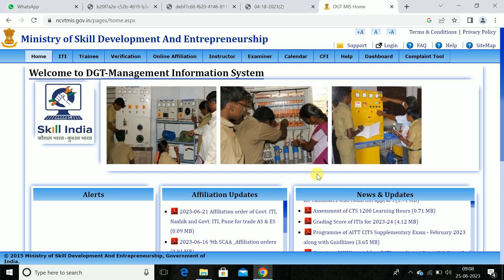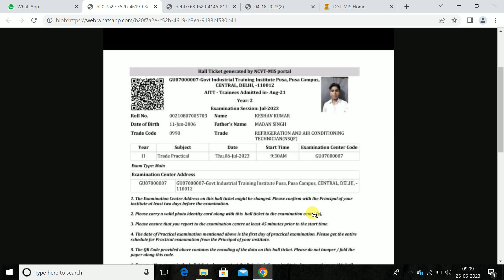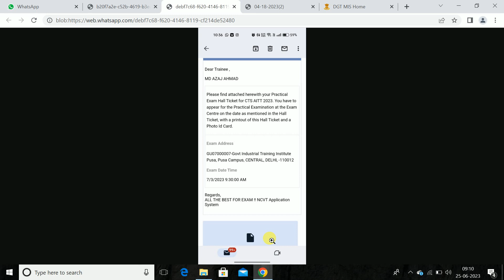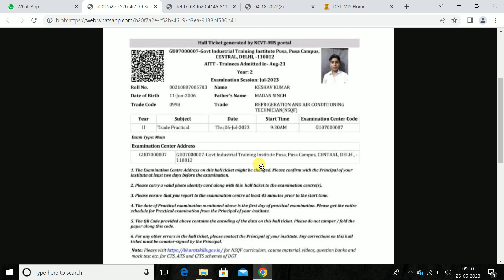ITI एडमिट कार्ड जारी होने लगे | NCVT ITI Admit Card 2023 Download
ITI NCVT july Exam 2023, ITI Supplementary Exam Admit Card 2023.